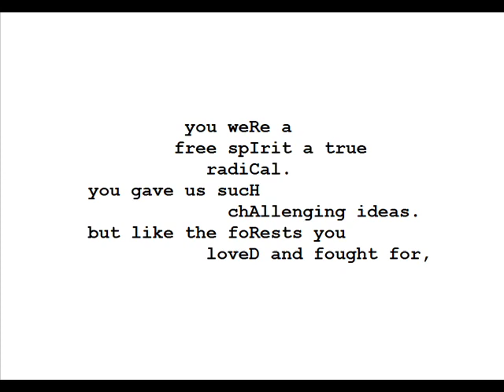Poem for Richard Sylvan (Routley)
A short 50% mesostic for the philosopher Richard Sylvan...

McMaster University, because they're lovely, lovely people, have made "Exploring Meinong's Jungle and Beyond" available for free on their digital commons site:

In my opinion, it remains a crime against philosophy that such a classic text (along with a bunch of Sylvan's other work) is still unavailable in the usual formats.